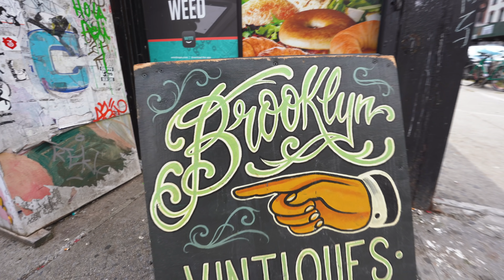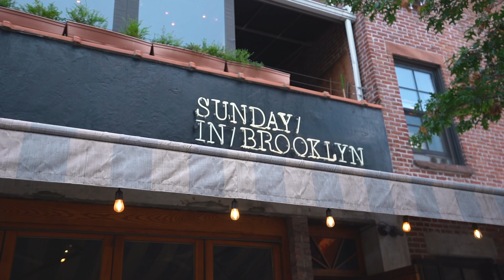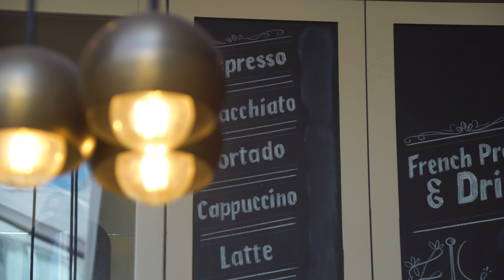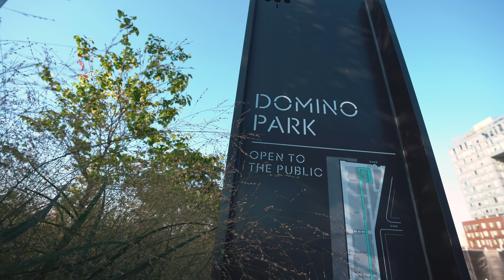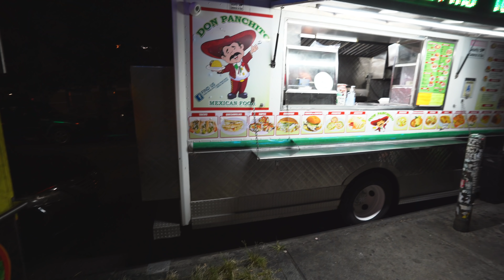Brooklyn Food & Restaurant TOUR! - Best Street Food, Brunch, Dumplings, & Coffee in Williamsburg!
We're back in New York! And this time we're eating our way through Williamsburg, Brooklyn. We tried some of the best restaurants and street food this borough has to offer 🥞🥟☕️

★ Camera Belt Clip